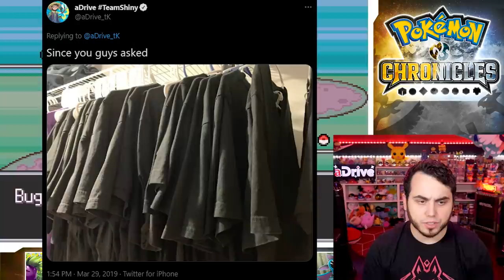JOHTO REMAKES but WAY BETTER! Pokemon GS Chronicles Nuzlocke - Ep01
A New Adventure has begun! Taking on GS Chronicles as a Nuzlocke! Lets Do This!
HGSS but better! This game features a new story, New Mega Evolutions and much more!

Pokemon GS Chronicles is a modified version of Pokemon Gold and Silver that takes a lot of inspiration from HGSS and Crystal. This game features a ton of improvements like a new story, Mega Evolutions, New Megas, and much more! HGSS is one of my favorite games of all time so I'm very much excited to enjoy this new Johto adventure in Pokemon GS Chronicles!

Next Episode
Previous Episode (Shining Sword DLC)